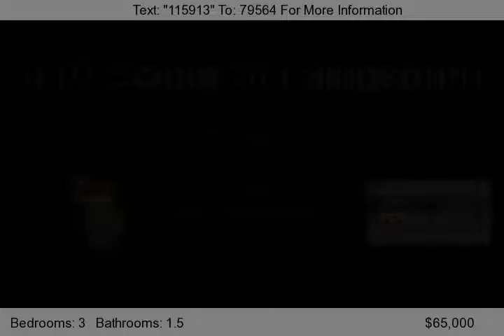410 Sciota St, Laingsburg, Mi 48848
Just a little TLC and this will be a great home. # bedroom with master bath and full basement.